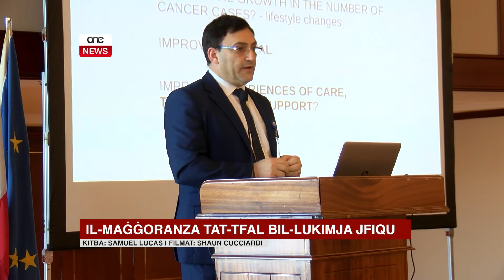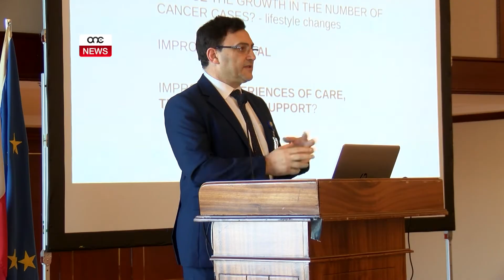IL-MAĠĠORANZA TAT-TFAL BIL-LUKIMJA JFIQU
ONE.COM.MT - Il-maġġoranza ta’ tfal li jimirdu bil-kanċer qegħdin ifiequ. F’konferenza li ttellgħet fiċ-Ċentru tal-Onkoloġija Sir Anthony Mamo li joffri bosta servizzi ċċentrati fuq il-pazjenti bil-kanċer, il-Professur Christian Scerri qal li kważi 90 fil-mija ta’ tfal morda bil-lukimija u nisa morda bil-kanċer tas-sider qed jiġu ttrattati b’suċċess.
Dan bis-saħħa ta’ trattamenti u proċeduri avvanzati li qed jagħmel użu minnhom pajjiżna. Intant madwar elfejn malti taħt is-60 sena qed jimirdu bil-kanċer kull sena.